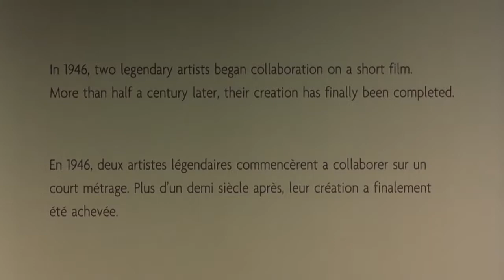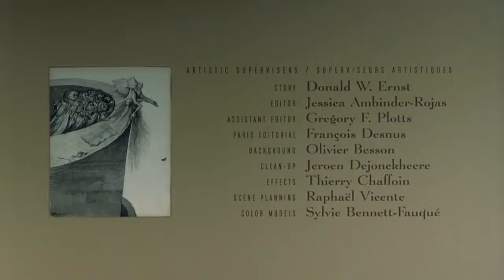//DREAMS\\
The original soundtrack is terrible. I fixed it. Made it good.